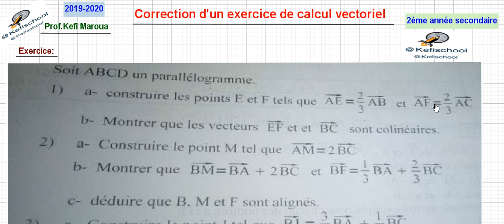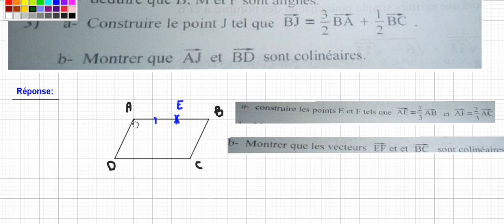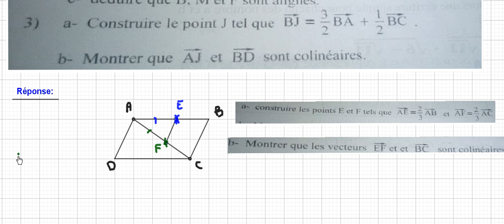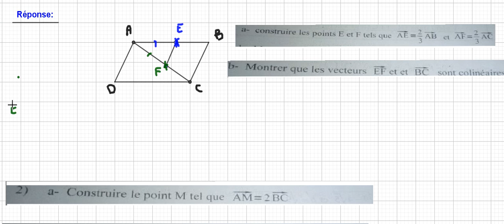2ème année secondaire Correction d'un exercice de Calcul vectoriel 2019-2020 (Prof. Kefi Maroua)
Publié avec Freemake Convertisseur Vidéo